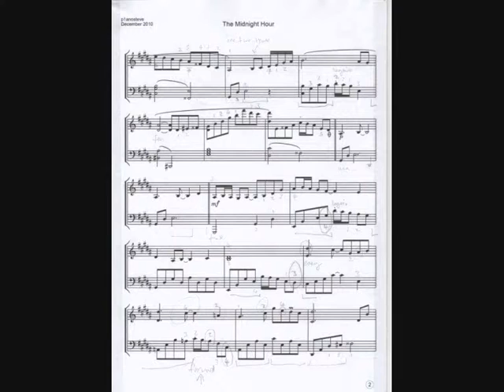The Midnight Hour: original composition (for piano)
As the clock strikes! pdf scored.